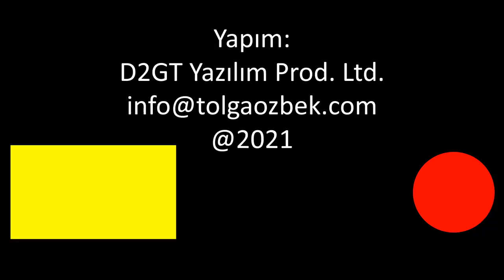MMU ve Altay motorunda ne durumdayız? Savunma Sanayi Başkanı cevaplıyor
Savunma Sanayi Başkanı Prof. Dr. İsmail Demir, Milli Muharip Uçak (MMU), Altay Tank ve diğer projelerde yaşanan motor sorunlarına dikkat çekiyor. Bu projelerde hangi durumdayız?
Videomuzun müziği, değerli takipçimiz Selçuk Çelebi tarafından hazırlandı:
Kanalı  @Ambient Music Selcuk Celebi   Eserlerine ulaşmak için: